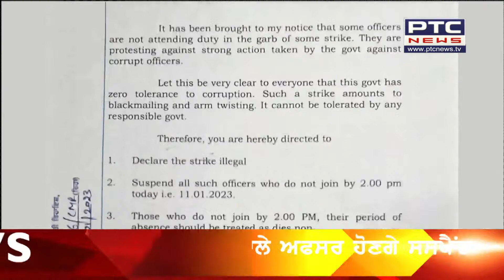PCS officers on mass leave || ਮੁੱਖ ਮੰਤਰੀ ਤੇ ਪੀਸੀਐਸ ਅਫਸਰ ਆਹਮੋ-ਸਾਹਮਣੇ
PCS officers on mass leave  || ਪੀਸੀਐਸ ਅਫਸਰਾਂ ਵੱਲੋਂ ਕੀਤੀ ਜਾ ਰਹੀ ਹੜਤਾਲ ਨੂੰ ਲੈ ਕੇ ਪੀਸੀਐਸ ਅਫਸਰ ਤੇ ਮੁੱਖ ਮੰਤਰੀ ਭਗਵੰਤ ਮਾਨ ਆਹਮੋ-ਸਾਹਮਣੇ ਆ ਗਏ ਹਨ। ਸੂਬਾ ਸਰਕਾਰ ਨਹੜਤਾਲ ਉਤੇ ਗਏ ਪੀਸੀਐਸ ਅਫਸਰਾਂ ਖ਼ਿਲਾਫ਼ ਵੱਡੇ ਐਕਸ਼ਨ ਦੀ ਤਿਆਰੀ ਵਿਚ ਹੈ। ਮੁੱਖ ਮੰਤਰੀ ਨੇ ਹੜਤਾਲ ਉਤੇ ਗਏ ਅਫ਼ਸਰਾਂ ਨੂੰ ਚਿੱਠੀ ਲਿਖ ਕੇ ਅੱਜ 2 ਵਜੇ ਤੱਕ ਡਿਊਟੀ ਉਤੇ ਆਉਣ ਦੇ ਹੁਕਮ ਦਿੱਤੇ ਹਨ।